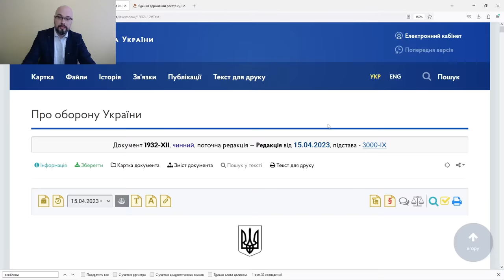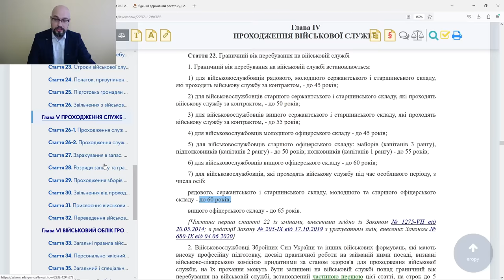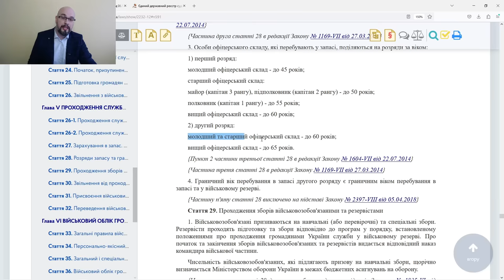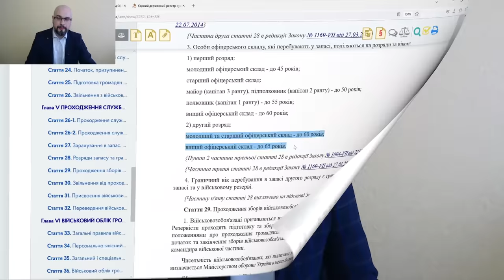Призывной возраст в Украине. Граничный возраст пребывания на службе и в запасе.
До какого возраста можно проходить службу в армии? До какого возраста военнообязанный пребывает в запасе? Какой максимальный призывной возраст в Украине во время мобилизации?

изображение: Freepik.com